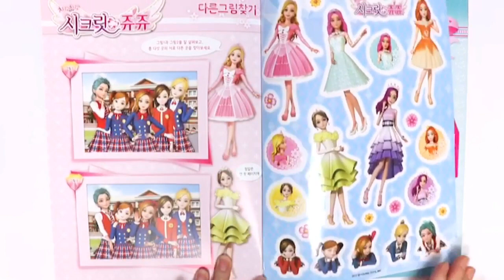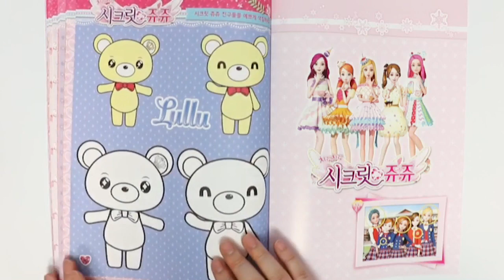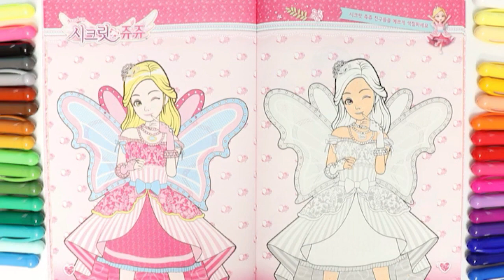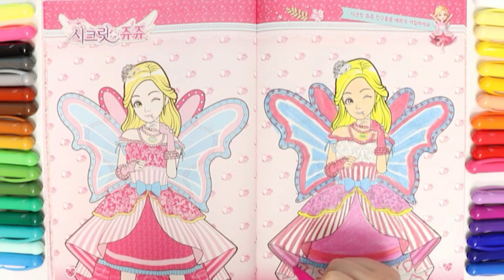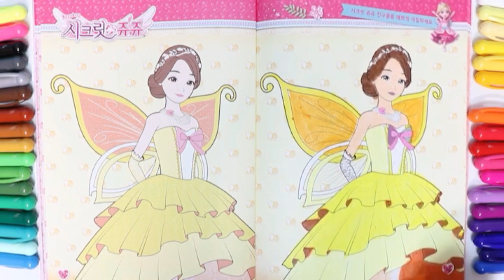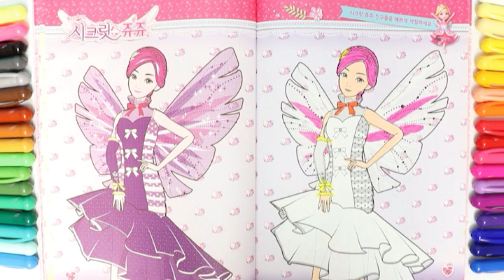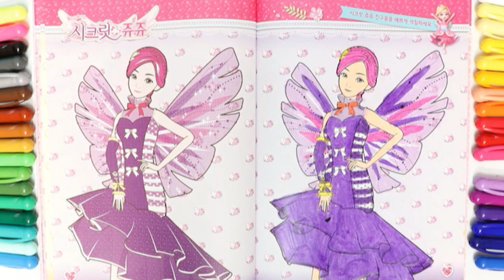시크릿쥬쥬 스티커 색칠공부 시크릿 쥬쥬 장난감 [토이노리야] Secret Jouju Sticker Coloring book Secret Jouju Toy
시크릿쥬쥬 스티커 색칠공부 시크릿 쥬쥬 장난감
Secret Jouju Sticker Coloring book Secret Jouju  Toy